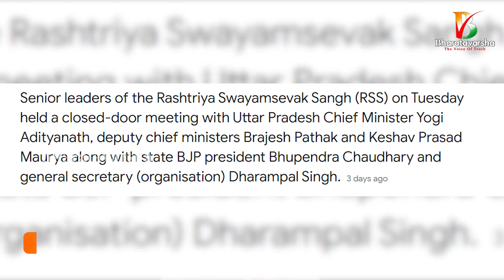Yogi meeting with RSS || సంఘ్ కు నచ్చిన యూపీ సీఎం పనితీరు